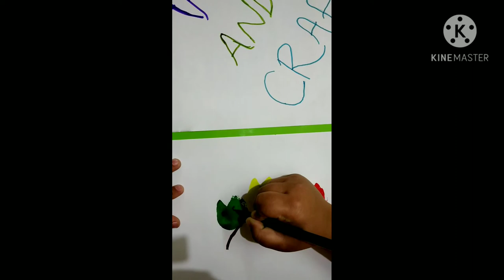Potato painting art for kids [ Potato Stamping Art - Potato Dabbing Art ]